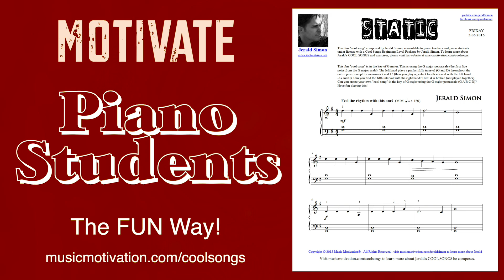Static by Jerald Simon (from the Apprentice Stage) - Motivate Piano Students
Like this video and share it with family and friends.

This video features one of my COOL SONGS from my COOL SONGS Series

Learn more about my Essential Piano Exercises Course at this

Learn more about my weekly online group piano lessons at this link:
- You can sign up for my weekly online group piano lessons where we have four lessons per month. There are three separate levels: 1. The Apprentice Stage (for beginning level piano students), 2. The Maestro Stage (for late beginner - early intermediate level piano students), and 3. The Virtuoso Stage (for late intermediate to advanced level piano students).

You can learn more about my COOL SONGS Series Course at this This is something that can be purchased separately as a standalone single use license featuring hundreds of COOL SONGS I have composed for piano students especially during their teenage years, or you can purchase an upgrade to the COOL SONGS Series if you are a piano teacher for the COOL SONGS Series Lifetime Studio License. Teens and adults love playing these COOL SONGS I have composed - most of which come with an accompaniment minus track.

If you are a piano teacher, you can learn more about my Essential Piano Teachers weekly group online piano lessons for piano teachers at this

Download a FREE 130 page PDF book I created titled: "20 Ways to Motivate Teen Piano Students to Want to Play the Piano - the FUN Way!"

Purchase my music on Amazon